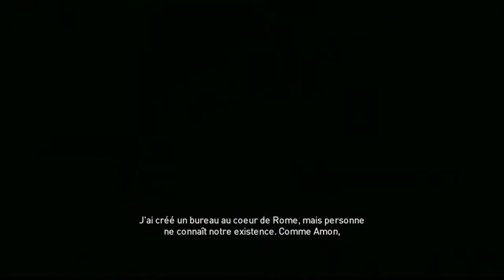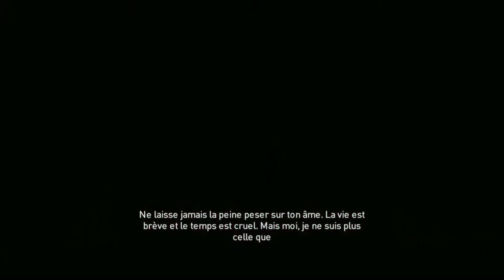LA FIN D'ASSASSIN'S CREED ORIGINS, LA NAISSANCE DU CREDO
Salut, cette chaîne est la pour te divertir, t'informer et partager du contenu sur de nombreux jeux divers et varier. Le jeu principal de cette chaîne est Rainbow six siège mais tu pourras bien sûr aussi trouver d'autres jeu de la franchise Ubisoft comme les Assassin's Creed.

Crédits:
Partenaire: W.I.C. NATION (serveur discord)
Admin/Modo principal: Léo
Monteur: Killiane
Directrice Linguistique: Anaïs
Designer: Killiane
Directeur Marketing: Ryan et Léo